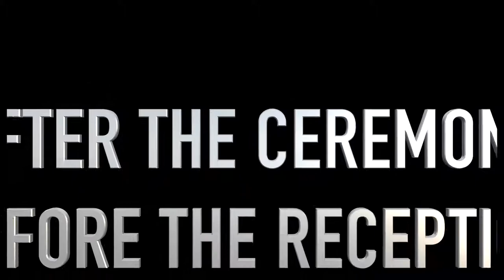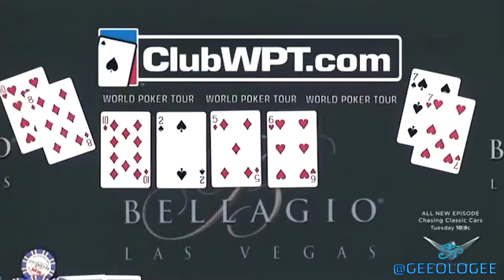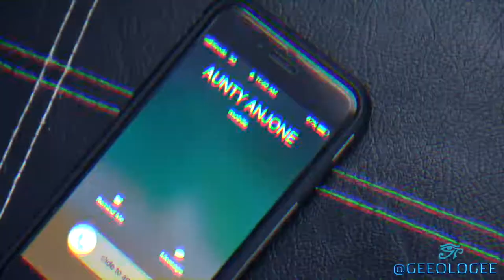{D+A’s} | “Pre Grand Entrance Video (Same Day Edit)” by: Geeologee Wedding Videography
GEEOLOGEE.com
Professional Wedding Videography
Professional Highlight Music Video/Trailer Filmed and Edited by Professional Videographers, Geeologee Wedding Productions

Its not a wedding unless Geeologee's Involved!